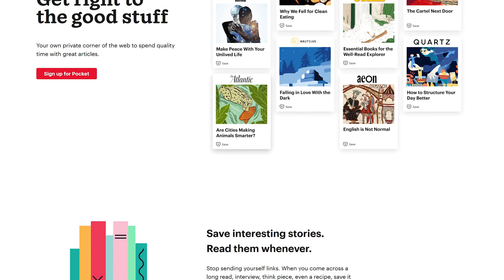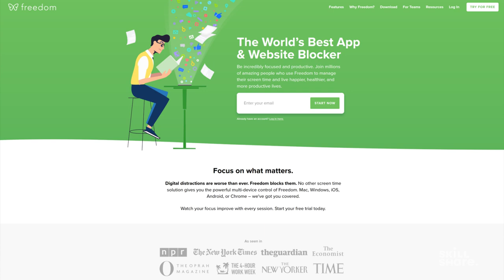Mindful Media Consumption—and How to Unplug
The media we consume directly impacts our creative output, whether it's sparking new ideas or simply draining our time. Here, Emma Gannon shares how to remove distractions and be more mindful with your attention.

MEDIA CONSUMPTION QUICK JUMP MENU

00:00 Monitoring Media Consumption + Tools for Focus
01:36 "I Don't Have Enough Time"
03:23 The 2-3 Hour Rule
04:38 Helpful Apps
05:59 Theories & Resources
07:15 Journaling & Thinking Prompts
11:15 Conclusion + Next Steps

ABOUT SKILLSHARE

Skillshare is an online learning community with thousands of classes for creative and curious people, on topics including illustration, design, photography, video, freelancing, and more.

ABOUT EMMA GANNON

Emma Gannon is a Sunday Times bestselling author, speaker, novelist, and host of the no. 1 creative careers podcast in the UK, Ctrl Alt Delete. Emma started her career in digital marketing and social media editor roles at The Debrief magazine and Condé Nast. She has been a columnist for The Sunday Times, The Telegraph and Courier magazine on the topics of work, wellbeing, creativity and choosing your own path. She has published four bestselling books to date, including the Sunday Times bestseller The Multi-Hyphen Method (a manifesto for multi-hyphenates crafting work on their own terms); SABOTAGE (tips on how to silence your inner critic and get out of your own way) and (Dis)Connected (how to stay human in an online world) publishing in December 2021. In July 2020, her debut novel OLIVE was published by Harper Collins in the UK and Andrews McMeel in the US. Join Emma for Digital Decluttering: 11 Days to Organize, Simplify and Streamline Your Online Life, a new Skillshare Original